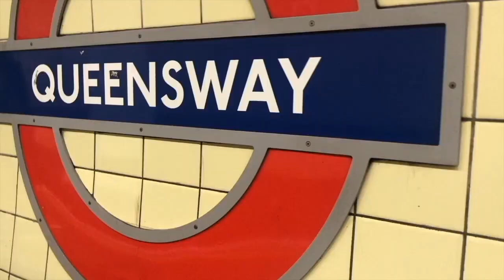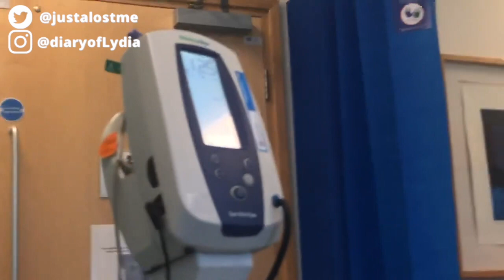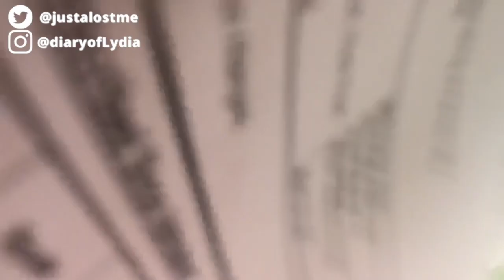Starting to get some answers...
YoungMinds
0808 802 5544 (parent helpline)